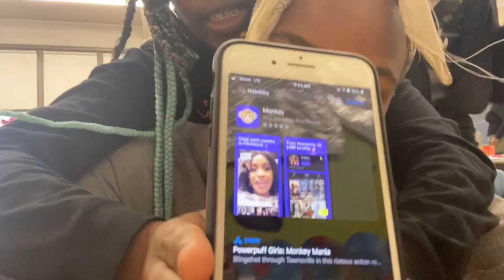Shortest Video Ever!! Vlogmas Day 19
This was a short video but there wasn’t a lot to film.